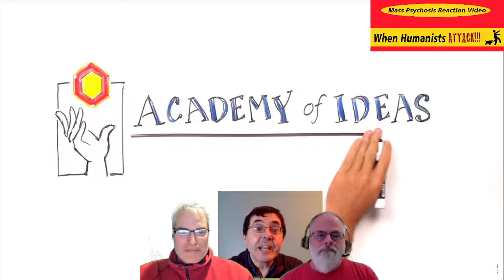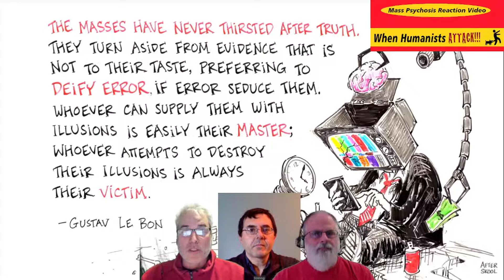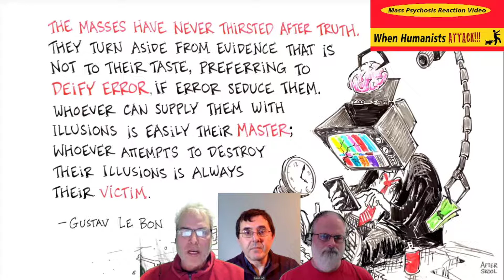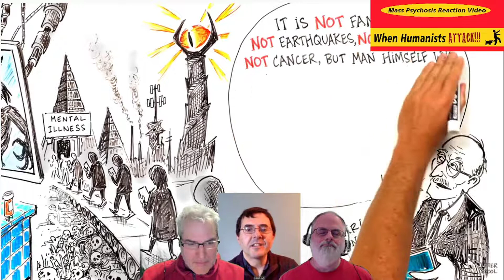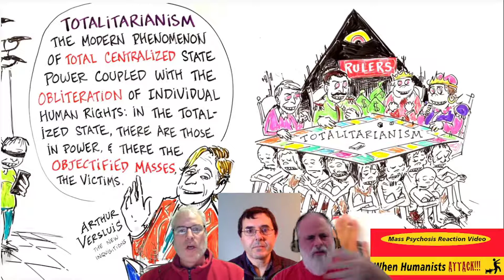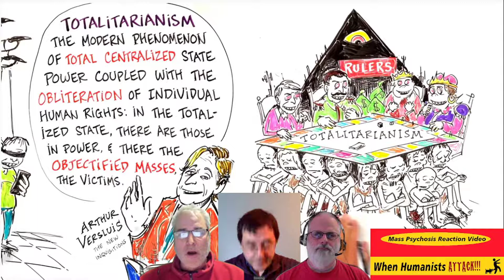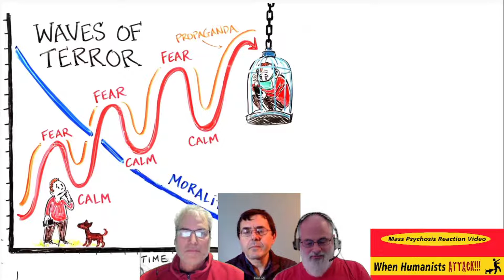How to stop the impending totalitarian future!!! A reaction video to "Mass Psychosis"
Chris, Vin and Roger React to "Mass Psychosis" video.

Are we all doomed?!?

How do we topple the totalitarians?

These questions and more answered tonight in our reaction to the video "Mass Psychosis" from After Skool.